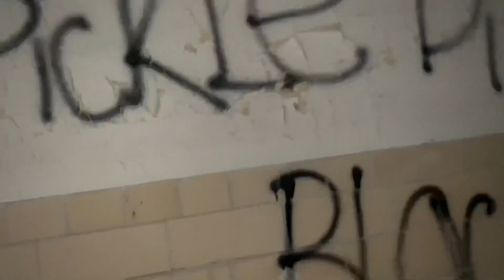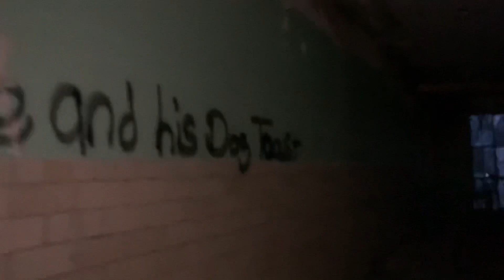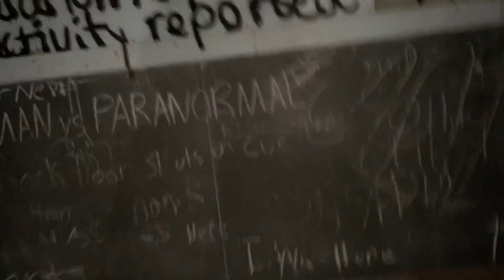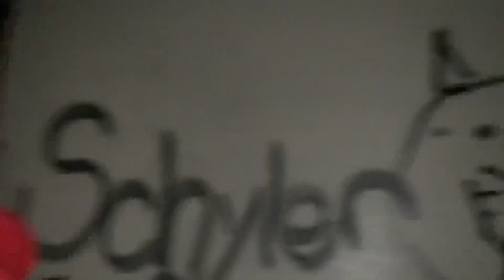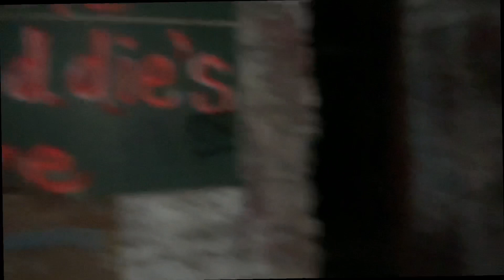Abandoned High School : The Owner Caught Us!